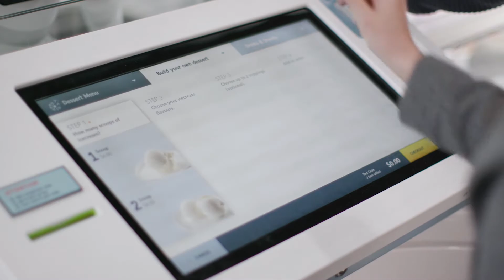Masterclass: Conversations with Niska’s Pepper the Robot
If you were living under a rock last summer you might have missed the grand launch of Niska at Fed Square: Australia’s first ice creamery staffed and served entirely by automated robots!

They do a lot more than scoop ice cream, though – for this week’s masterclass, Pepper’s co-creator Kate sat down for a whimsical interview with the cheeky robot herself!